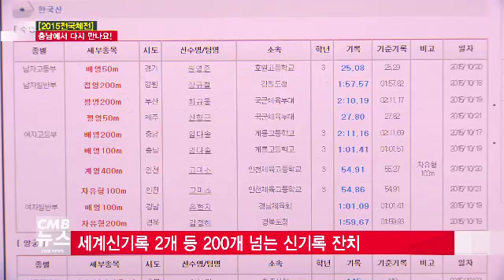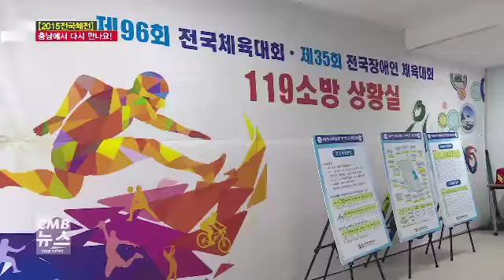[리포트] 제96회 전국체전 폐막